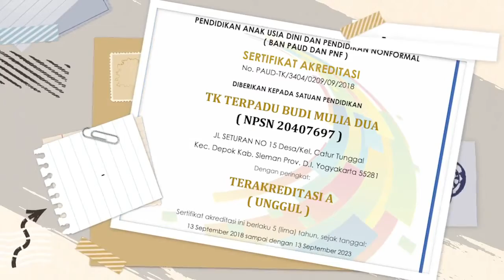GERAK NON LOKOMOTOR LANJUTAN | PENJAS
Olah raga bersama Mr. Hasim